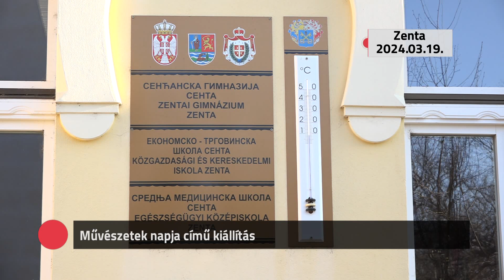Kommentár nélkül - 2024.03.20.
- Művészetek napja című kiállítás Zentán